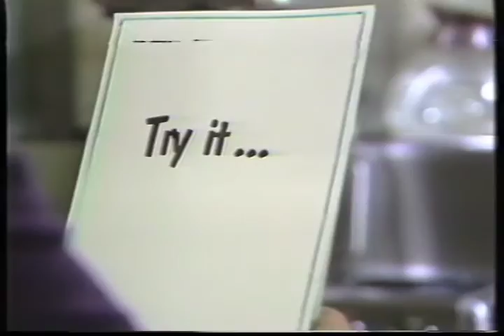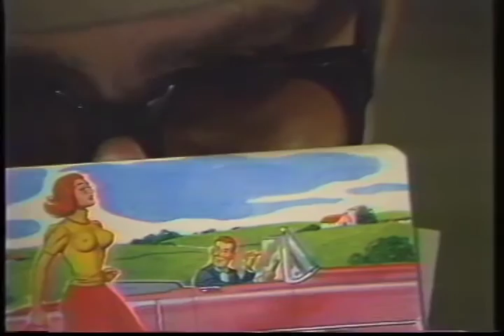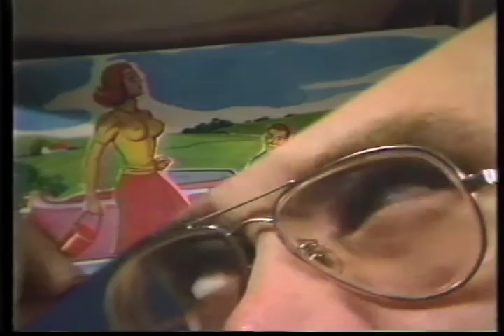Try It You'll Like It by Billy & the Buttons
Iconic Pun Rock band, Billy & the Buttons, cavort in Hartford, CT's, vintage Quaker Diner in this upbeat music video circa 1984.  This song urges us to try new things, . . . and it's not just diner food. Featuring Bill Dougal, Jim Wark, Bill Flowerree, Brian Johnson & Dave Johnson.